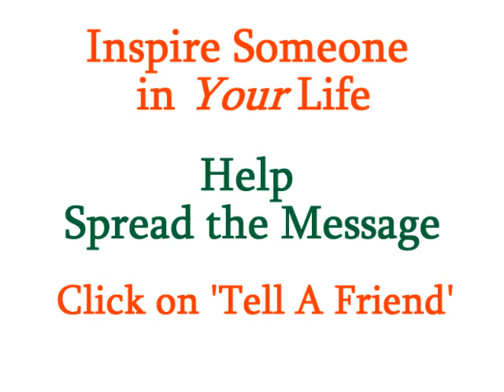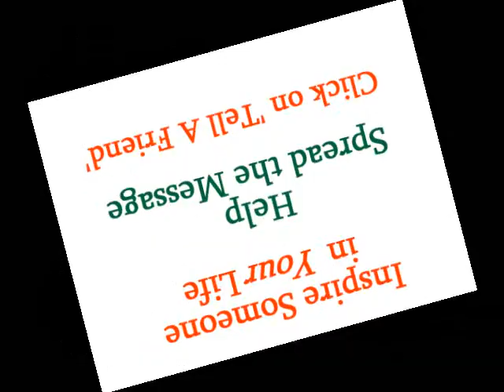Deposits vs Withdrawals - Life Coach Eric Giglione from The Daily Locker Room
If you don't like what you're "getting" from your relationships, career or business, then look at what you're "giving". Give others what they want and need and you'll get what you want and need. The last time you made a bank withdrawal, did you ask for more than you deposited? Of course not, that would be ridiculous.

The same is true in life. Too many people expect back something they have never given. If you want respect, give respect. If you want people to be kind and considerate, you must be kind and considerate. If you want more rewards from your career or business, you must give more and become excellent at your work.

What are you waiting for? Take action today and start making more "deposits". Give more in your relationships and they'll give back to you! Give more at work and you'll earn more and get promoted. Give passionately to the people you serve and your clients will recommend you and brag to everyone they know.

Add value to other people's lives and watch your "bank account" grow beyond your wildest imagination!